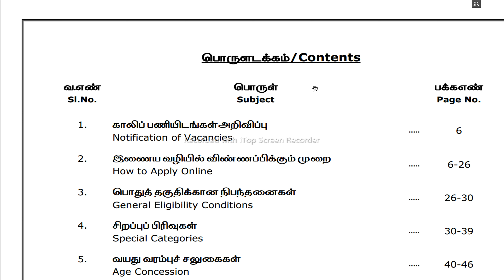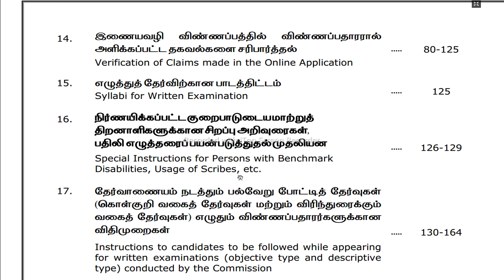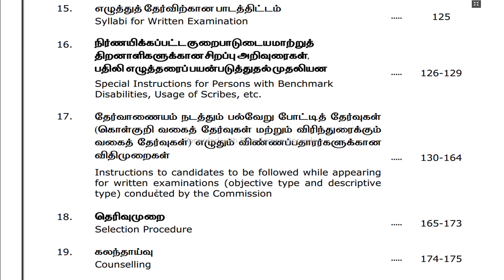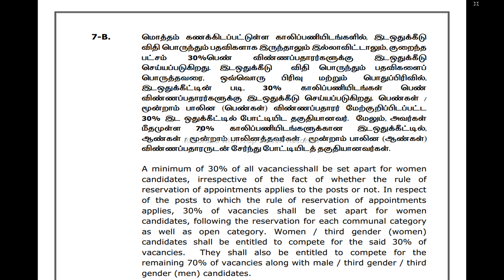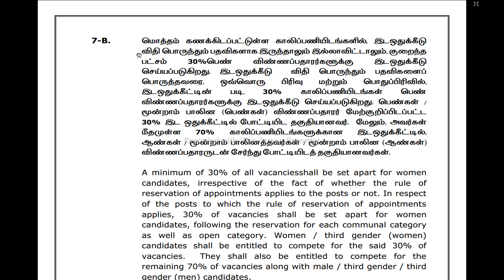TNPSC IMPORTANT NOTICE ,INSTRUCTION TO CANDIDATES, IMPORTANT POINT ON SPECIAL RESERVATION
PDF LINK